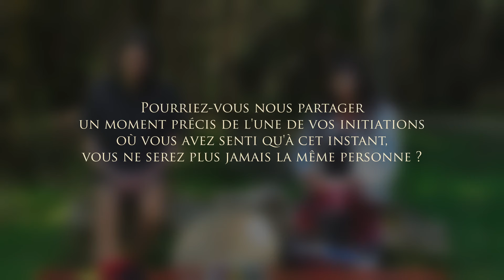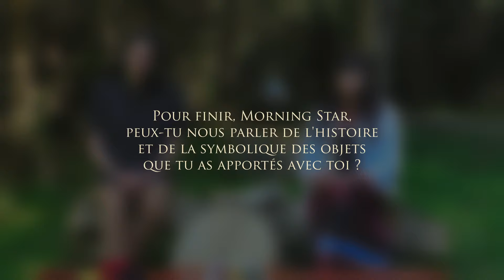« N'abdiquez pas votre âme » - Entrevue d'Autochtone à Essénien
N'abdiquez pas votre âme
Un autre avenir pour l'humanité ?

Dans cette entrevue, Morning Star, d'origine autochtone de la Nation des Cris et enseignante spirituelle, partage à mes côtés des secrets de sa tradition et sa vision sur l'avenir de son peuple et des peuples.
Ce précieux partage a pour vocation de préserver la mémoire de nos traditions respectives, Essenienne et  Autochtone, en arborant les grands principes et questions qui animent nos vies :
Qu'est ce que le Père et la Mère ? Pourquoi aujourd'hui est-il plus que nécessaire de protéger les traditions ? Quel moment, durant une de nos initiations, nous a-t-il profondément transformé ?

Ce partage, je le souhaite, ouvrira vos coeurs à un autre chemin possible, celui qui se trouve en nous, celui qui nous lie à notre origine.